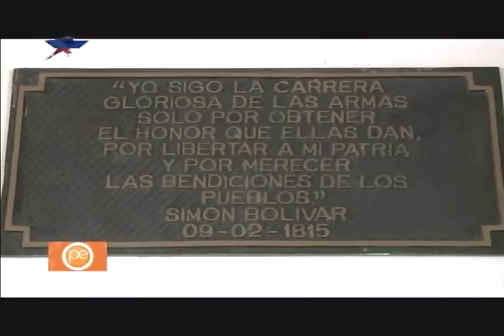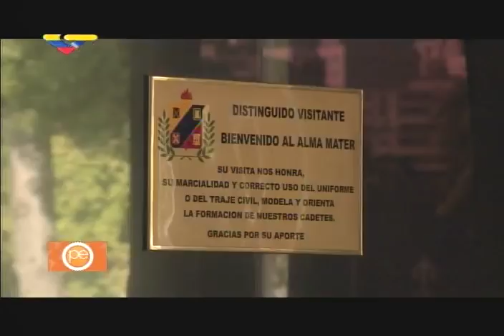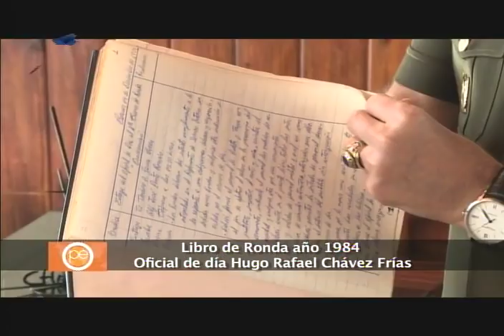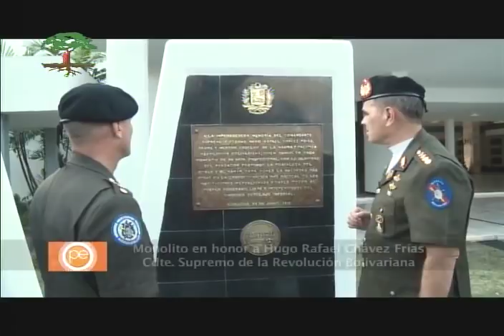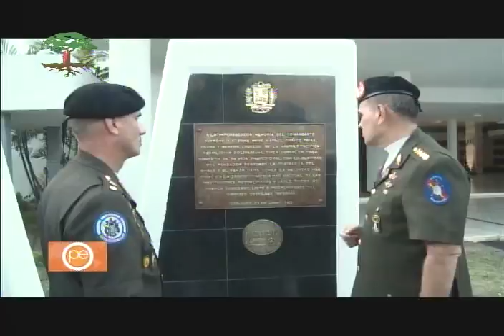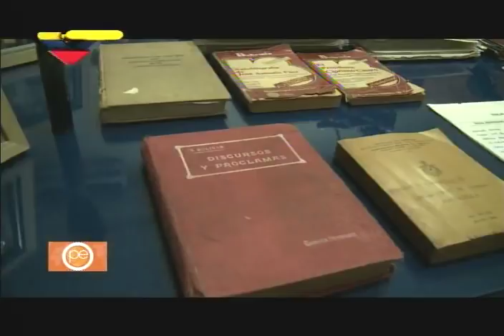Programa especial: Chávez Militar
Programa especial dirigido por el ministro de Defensa, Vladimir Padrino López, mostrando material inédito sobre Hugo Chávez como cadete de la Academia Militar de Venezuela.